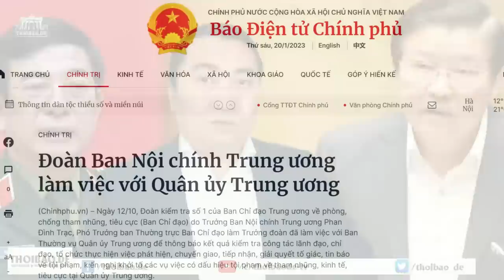Nộp tiền tha mạng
Ông Nguyễn Phú Trọng dụ cấp dưới của ông nộp lại tiền tham nhũng để được tha mạng. Khi làm vậy, ông đã tự cho mình đứng trên pháp luận, trên nhân dân. Hy vọng ông chỉ nói thế để lừa bọn đồng chí cấp dưới của ông sớm chui vào rọ.